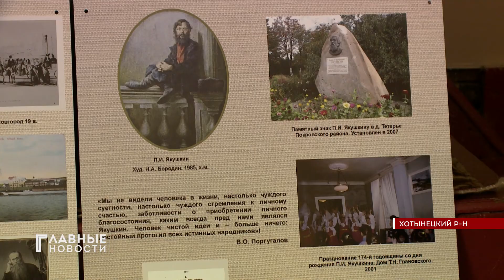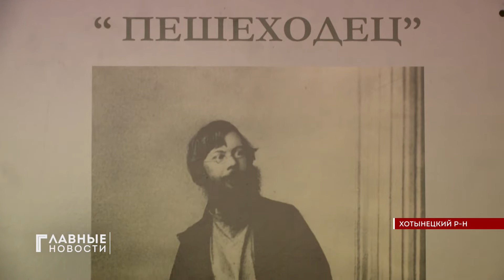Нынешние "Полесские чтения" посвятили двухсотлетнему юбилею фольклориста П.И.Якушкина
В селе Ильинское Хотынецкого района состоялись традиционные "Полесские чтения". Мероприятие посвятили . Известные орловские краеведы и филологи в ходе дискуссий и выступлений раскрыли в полной мере фигуру нашего прославленного земляка. Каков он? Расскажет Анастасия Гришина.